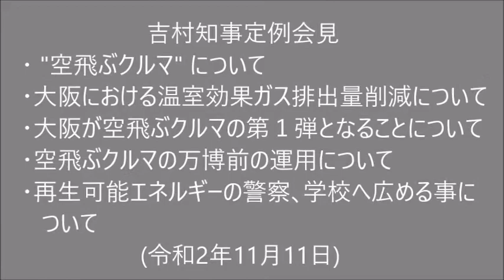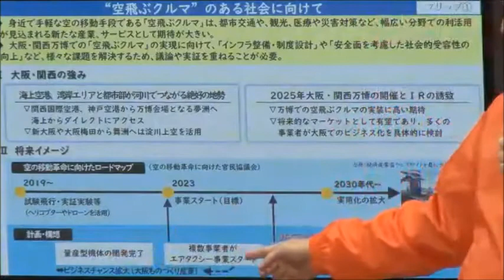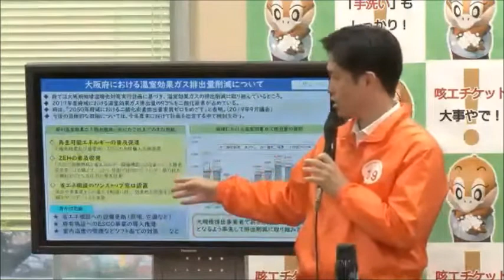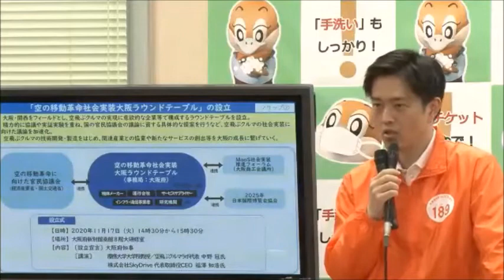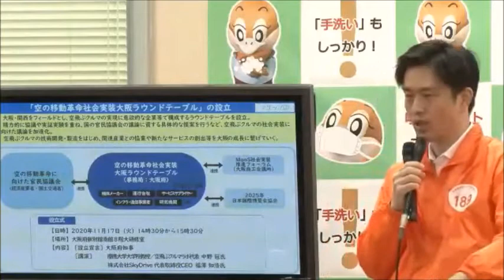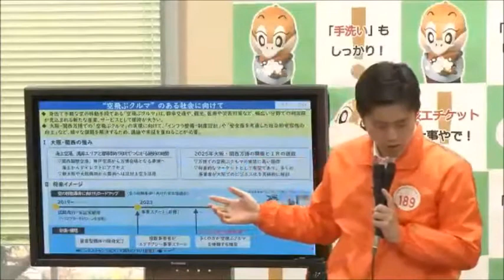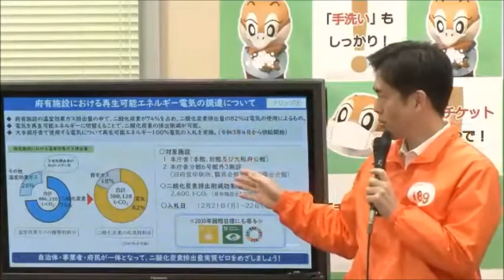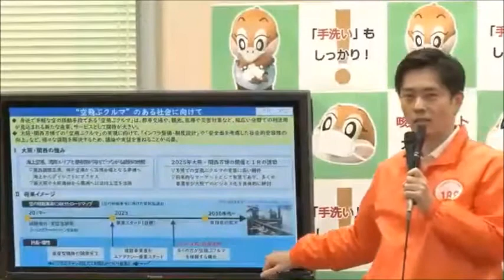吉村知事定例会見 (2020.11.11) ■ "空飛ぶクルマ" について ■大阪における温室効果ガス排出量削減 ■大阪が空飛ぶクルマの第１弾となることについて ■空飛ぶクルマの万博前の運用 ほか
令和2年11月11日 吉村知事定例会見
冒頭
・ "空飛ぶクルマ" について
　　ロードマップ　2019年 試験飛行、実証実験等
　　　　　　　　　2023年 事業スタート（目標）
　　　　　　　　　2030年代～ 実用化の拡大
　 「空の移動革命社会実験大阪ラウンドテーブル｣の設立
　　　　　　設立式 11月11日(火) 14時30分～15時30分
・大阪における温室効果ガス排出量削減について
質疑
・空飛ぶクルマ ラウンドテーブルの役割について
・大阪が空飛ぶクルマの第１弾となることについて
・自治体で最初の組織の設置について
・空飛ぶクルマの万博前の運用について
・再生可能エネルギーの警察､学校へ広める事について
・新型コロナ 大阪の現状認識について　(※コロナの質問は対策本部会議の囲みでとお願
                                                                                 いされているのに質問をする毎日放送)
・空飛ぶクルマ 利用料金の見通しについて
・11月11日介護の日 介護事業者への呼びかけについて